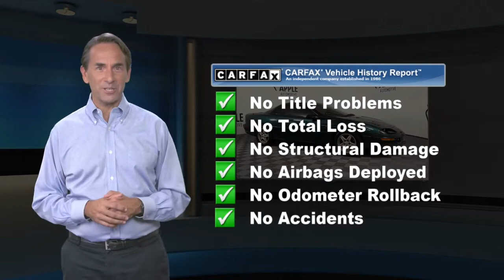Used 1994 Chevrolet Camaro Z28, York, PA B3472R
Apple BMW has cars for many budget-conscious buyers. We've rounded up our best budget Cars, Trucks and SUVs. Local Trade, low miles, very clean car, accident free, Camaro Z28, 2D Coupe, 5.7L V8 16V, 4-Speed Automatic with Overdrive, Green.Green 2D Coupe 1994 Chevrolet Camaro Z28Apple budget cars are available to the public at near Auction Value and sold AS-IS! Financing available on qualifying vehicles, most are **Cash** purchases. Come find the vehicle of your choice in your budget.

[RLVID:1669:a0862cff7b9738de:0088fc9de4b4c9a2:1]